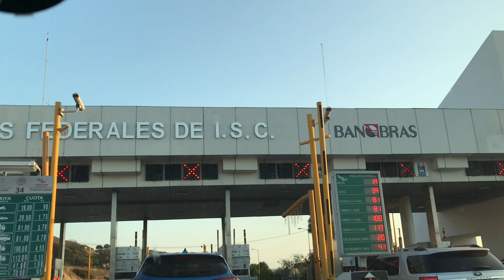Rosarito, Mexico Gig At "CocoBeach"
Here are the highlights from my Rosarito,Mexico Beach at CocoBeach on 08/22/20!